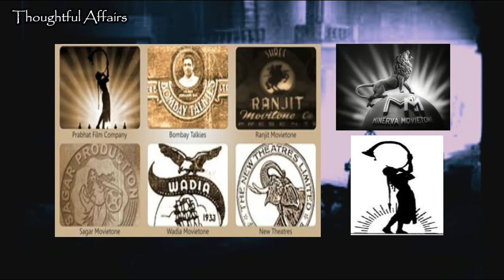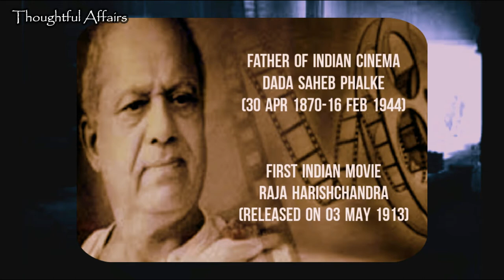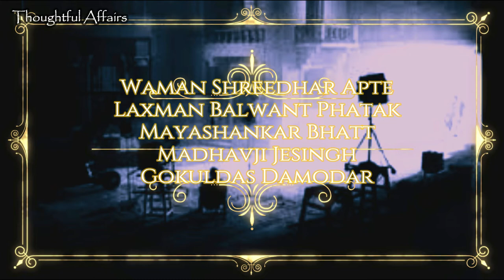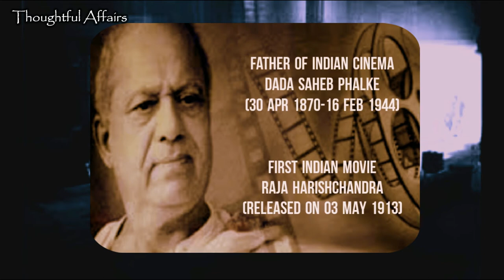Father of Indian Cinema Dada Saheb Phalke & His Studio Hidustan Film Company | Studio Era Part - 01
This series is all about studio system in Indian cinema, from silent era to sound era and above